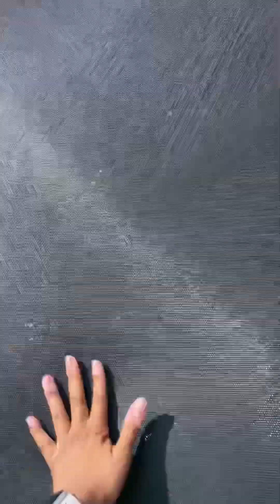How I Celebrated my Birthday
Parasailing, water trampolines, walking around Key West to cafes and and a rum distillery, and dinner at a 420 themed restaurant